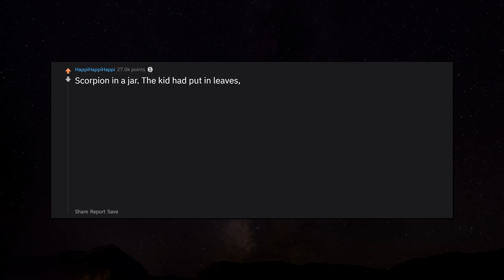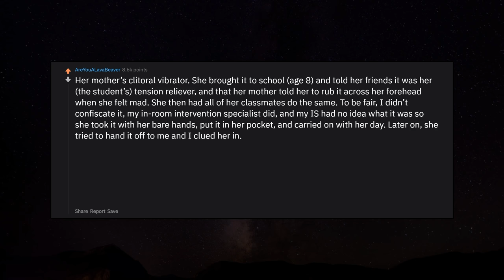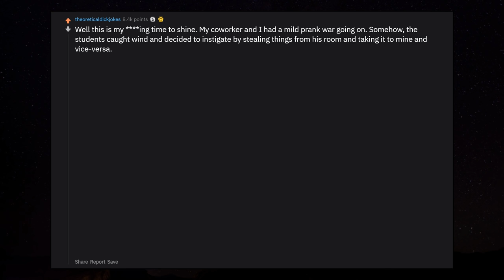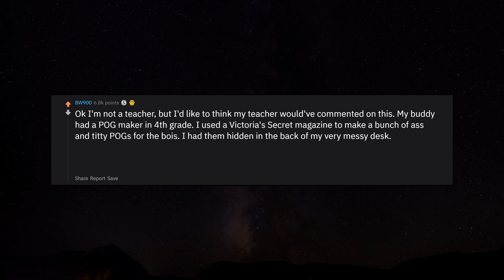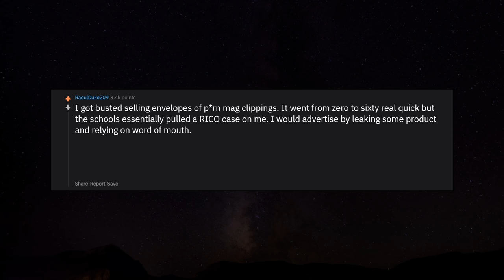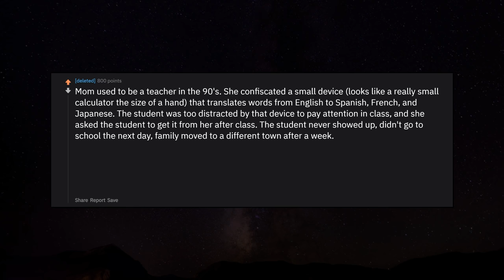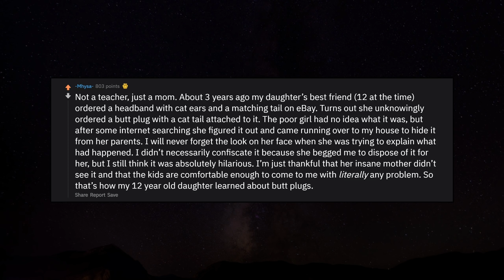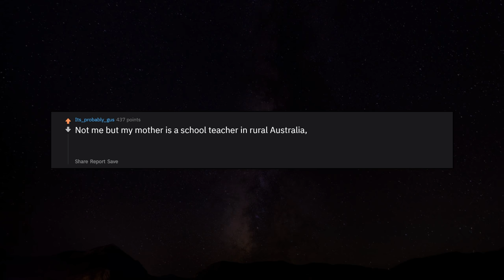Teachers, What's The Coolest Thing You Confiscated In Class? r/AskReddit Reddit Stories | Top Posts